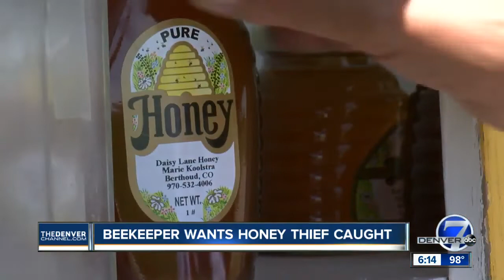Sting of honey theft hurts worse than sting of bees for one Weld County beekeeper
The beekeeper estimates that over the last few months, the thief has taken nearly a thousand dollars worth of honey during multiple visits.